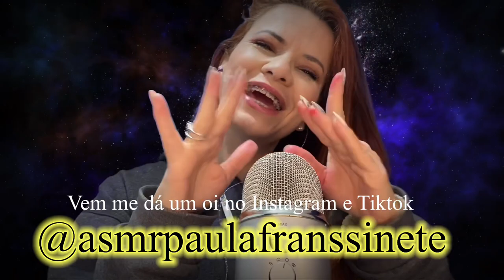ASMR- Honey Jelly do Tiktok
Vamos de ASMR- Honey Jelly do Tiktok, espero que gostem!
MIL acima, seu nome sussurrado no inicio dos videos do mês .
3 MIL: Escolhe gatilho
5 MIL: Vídeo exclusivo
👇Enviar Pix  👇 com seu nome e gatilho ou vídeo escolhido👇

ASMR é a sigla para Autonomous Sensory Meridian Response ou Resposta Sensorial Meridiana Autônoma. ... Basicamente, a sigla ASMR se refere a sensações agradáveis que se manifestam em resposta a estímulos visuais, auditivos e cognitivos.
Vídeos feitos para te ajudar a relaxar e na maioria das vezes te fazer dormir, dormência formigamentos e arrepios fazem parte desta arte! 🥱 Vem fazer parte da nossa família e bom sono!!!

Não se esqueça de se inscrever e sinta-se a vontade para comentar! ❤️